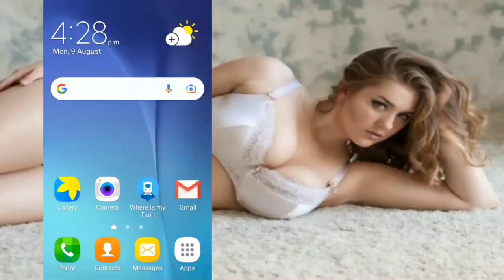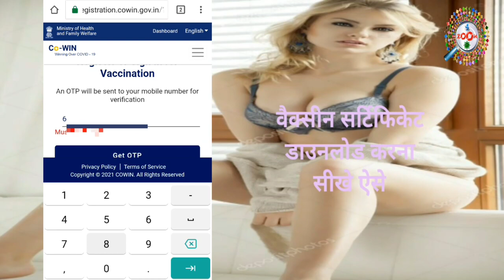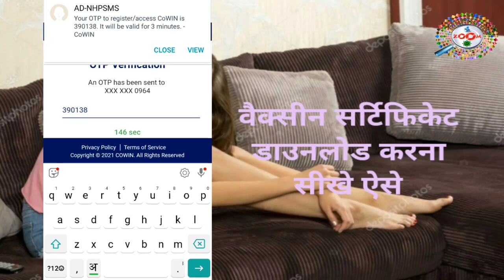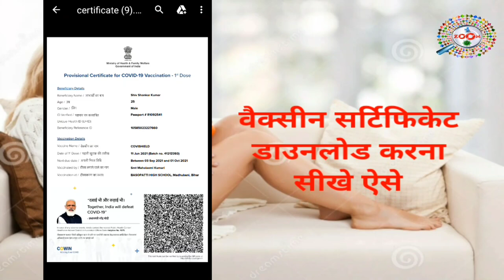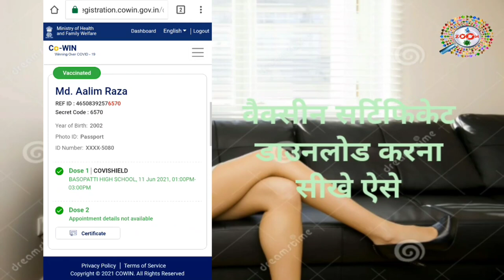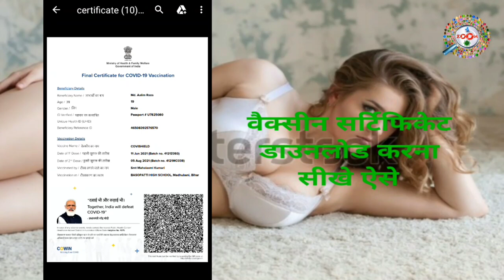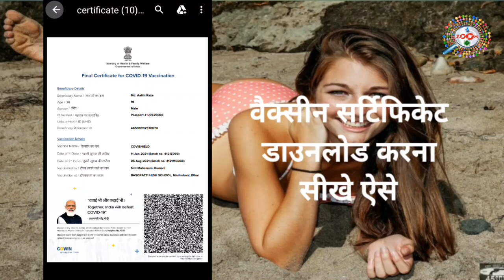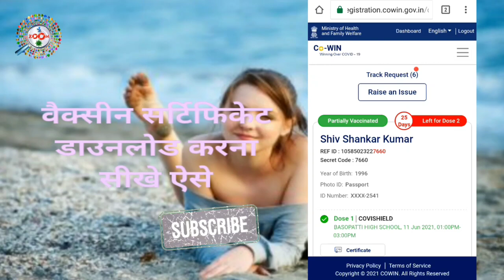COVID-19 Vaccine Certificate Download Kaise Kare 👈 कोरोना वैक्सीन सर्टिफिकेट डाउनलोड ऐसे करे 👌 RAZA🔥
is video me aap sikhenge ki covid-19 vaccine certificate kaise download kare. mai aap ko ye bataya hu ki aap vaccine certificate kaise download kar sakte hai. mai aap ko bahut aasan tarika bataya hu aap kaise vaccine certificate download karenge aur mai ye bhi bataya hu ki certificate kaisa hota hai Dose-1 aur Dose-2. ye video dekhne ke baad se hi aap acchi tarha se sikh jayenge ki aap corona vaccine certificate kaise download kar sakte hai. aap se ek request hai ki agar aap mere channel pe naye hai to channel ko subscribe kar lijiye kyou ki mai par day naya-naya video upload karta hu aur aap ko mere video se jankari update milegi...thanx for watching...

tags for reference : covid-19 vaccine certificate kaise download kare,vaccine certificate kaise download kare,vaccine certificate kaise download kiya jata hai,corona vaccine certificate download karne ka kya tarika hai,vaccine certificate kaise nikale,covid-19 vaccine kaise nikale,covid-19 vaccine kaise download kare,vaccine certificate download karne ka kya tarika hai,kaise vaccine certificate nikala jata hai,vaccine certifice kaun se website se nikale,vaccine certificate nikalne ka kya process hai,kaise corona vaccine certificate nikala jata hai,vaccine kaise nikale corona ka,corona ka vaccine certificate kaise nikale,kaise certificate nikale corona ka,vaccine certificate kaise download kare,kya tarika hai vaccine certificate download karne ka,kaise apna vaccine certificate download kare,pana vaccine certificate kaise nikale mobile se,mobile se vaccine certificate kaise download kare,laptop se corona vaccine kaise download kare,mobile se covid 19 vaccine certificate kaise nikale,mobile se covid 19 vaccine certificate kaise download kare,mobile se corona ka vaccine certificate kaise nikale,mobile se corona ka vaccine certificate kaise download kare,corona vaccine kaise download kiya jata hai,corona vaccine download karne ka kya tarika hai,kaise vaccine certificate download kare apne mobile par,vaccine certificate download karne ka kay process haicorona vaccine,corona vaccine certificate,covid-19 vaccine certificate,covid-19,corona,zoom,taza khabar,engineerraza,engineer raza,raza,engineer,vaccine,corona vaccine certificate download,corona vaccine certificate,covid-19 certificate download,covid-19 certificate,vaccine download

Engineer raza